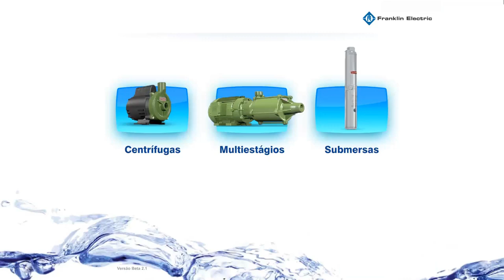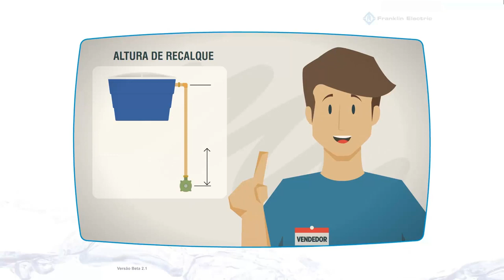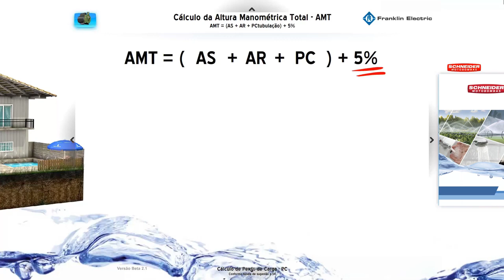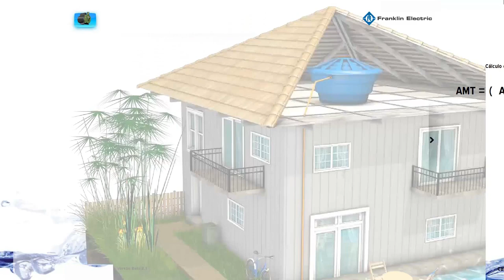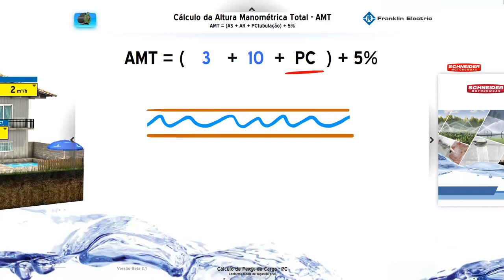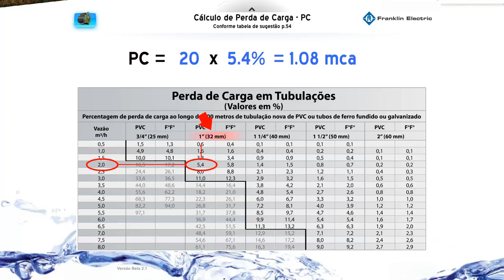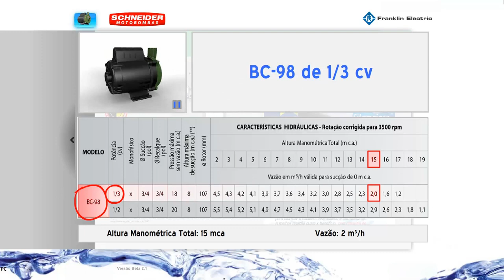Aprenda a dimensionar uma motobomba - Franklin Electric Brasil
De forma simples e fácil, este vídeo ensina a dimensionar uma bomba centrifuga, para aplicações simples, residenciais, comerciais e etc..